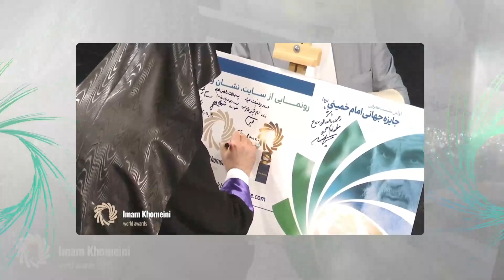Imam Khomeini (RA) World Award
Imam Khomeini Global Award är Islamiska republiken Irans mest framstående pris, både på nationell och internationell nivå, som genomförs i syfte att identifiera och introducera framstående vetenskapliga och inflytelserika verk och intellektuella och sociopolitiska aktiviteter inspirerade av imam Khomeinis tankar och förhållningssätt.

Grundaren av Irans islamiska revolution, Imam Khomeini (fvmh), var en unik personlighet som, i en tid präglad av avancerad teknologi och århundradet av eld, ilska och förtryck, förlitade sig på islams väg och det Helige Sändebudets (Gvhf) liv och de felfria Imamerna (fvmd) och islams rena läror och grundade en revolution i Iran, vars strålar upplyste andra islamiska länder. Dagens uppvaknande och medvetenhet i den islamiska världen och muslimernas obevekliga kamp i länder som Palestina, Libanon, Irak, Afghanistan och andra delar av världen står på något sätt i skuld till imam Khomeinis (fvmh) tankar och ideal.

I syfte att hålla Imam Khomeinis (fvmh) namn och väg vid liv i världen, föreslog Islamic Culture and Relations Organisation denna utmärkelse till Kulturrevolutionens Högsta råd 2011 och gjorde några ändringar 2023. Det är för att göra en uppmaning till deltagande, och efter att ha mottagit arbetena i de teoretiska och praktiska avsnitten kommer den att introducera de utvalda verken efter att de har bedömts av en expertkommitté.

Vi finns på:
🌐 iranculture.se